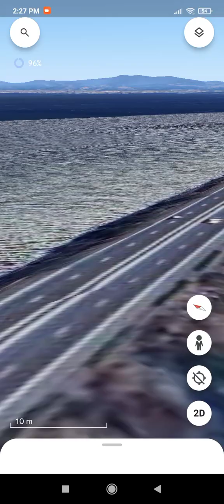SAULOG TRANSIT BUS RIDE PITX TO CAVITE CITY TO PITX